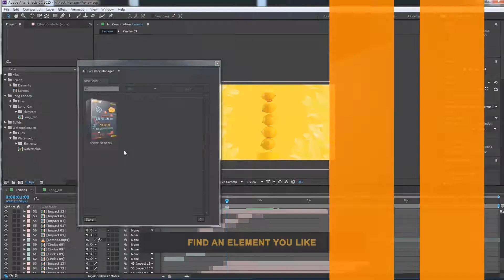Logo Transitions | After Effects Template | Elements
Special Thank You ❤ to PixField!

Recommended Section:
0:01 Pack Manager: Get 150+ elements for free at
1:12 Download 'Tank Logo Reveal'
1:12 Download 'Digital Opener'
1:12 Music
1:20.200 Download 'Subscribe project'